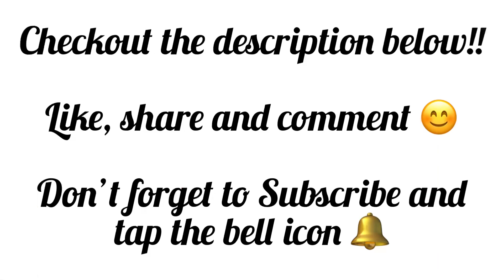Masoor Dal Mixture (మసూర్ దాల్ మిక్చర్)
Tips :
1) Make sure the water is completely drained.
2) The oil should be very hot. If not then it becomes hard instead of crispy.
3) Whole masoor dal has to be soaked for 8-10 hours or overnight.
4) Donot overcrowd the oil and fry in batches. Stir in-between so that they don’t stick together.
5) You will know that the dal is fried, when bubbles in the oil will disappear and dal will float on the surface.